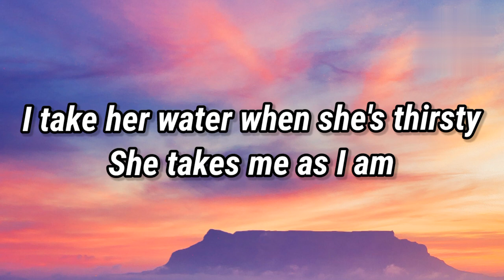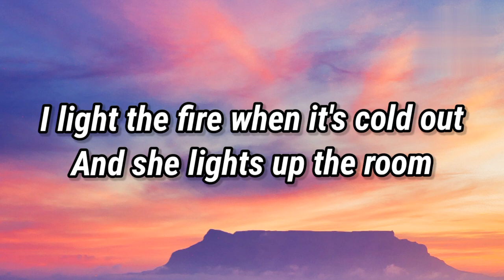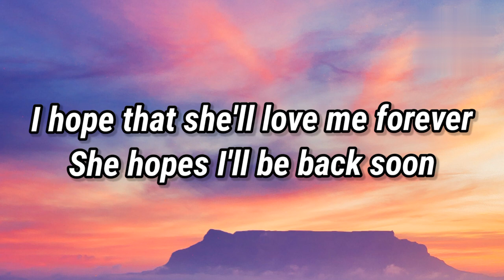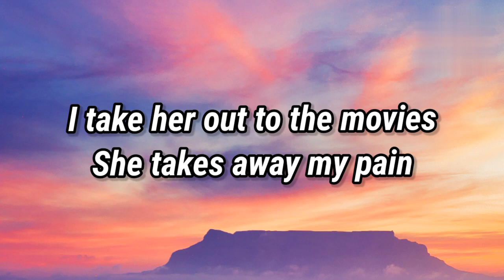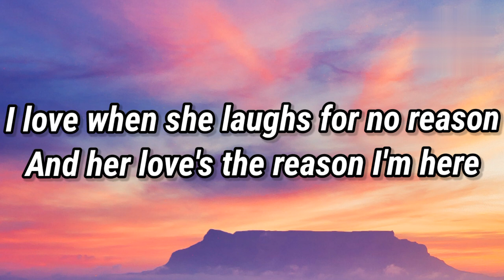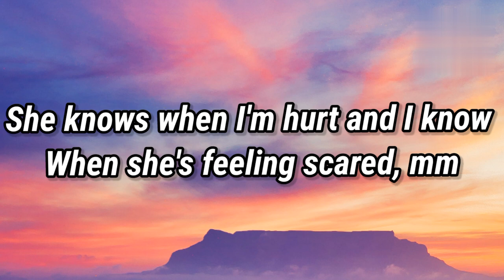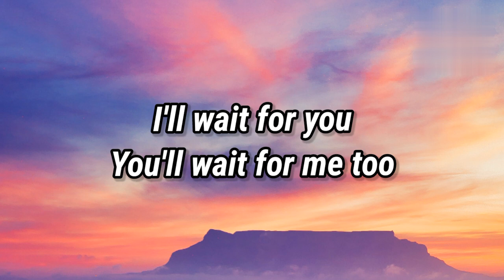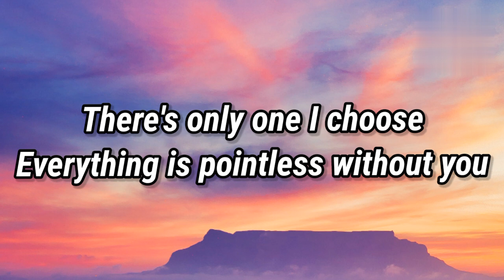Lewis Capaldi - Pointless (Lyrics)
Pointless Lyrics

🎤 Lyrics:
[Verse 1]
I bring her coffee in the morning
She brings me inner peace
I take her out to fancy restaurants
She takes the sadness out of me
I make her cards on her birthday
She makes me a better man
I take her water when she's thirsty
She takes me as I am

[Pre-Chorus]
I love it when her mind wanders
And she loves it when I stay at home
I know what she's lost
And she knows when I feel alone

[Chorus]
From all my airs and graces
To the little things I do
Everything is pointless without you
Of all the dreams I'm chasing
There's only one I choose

[Verse 2]
I light the fire when it's cold out
And she lights up the room
I hope that she'll love me forever
She hopes I'll be back soon
I take her out to the movies
She takes away my pain
She is the start of everything
And I'll be there 'til the end

[Pre-Chorus]
I love when she laughs for no reason
And her love's the reason I'm here
She knows when I'm hurt
And I know when she's feeling scared, mm

[Bridge]
You'll wait for me too

LG C2 210 cm (83 Inches) Evo Gallery Edition 4K Ultra HD Smart OLED TV OLED83C2PSA (Black) (2022 Model) | With Eye Comfort Display

Samsung 845 L Inverter Frost Free Side-by-Side Refrigerator (RS82A6000SL/TL, Ez Clean Steel)

Hisense 139 cm (55 inches) 4K Ultra HD Smart IPS QLED TV 55U7H (Black)

Apple 2021 MacBook Pro (16-inch/41.05 cm, M1 Pro chip with 10‑core CPU and 16‑core GPU, 16GB RAM, 512GB SSD) - Space Grey

Apple 2021 MacBook Pro (16-inch/41.05 cm, M1 Max chip with 10‑core CPU and 32‑core GPU, 32GB RAM, 1TB SSD) - Silver